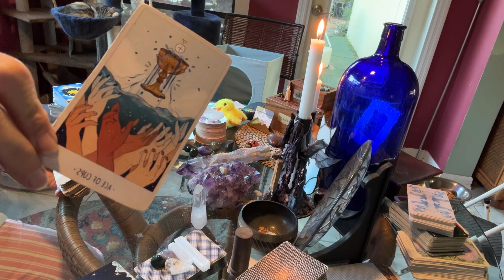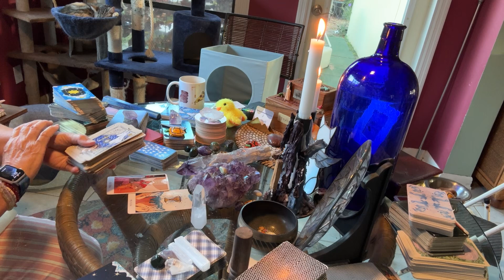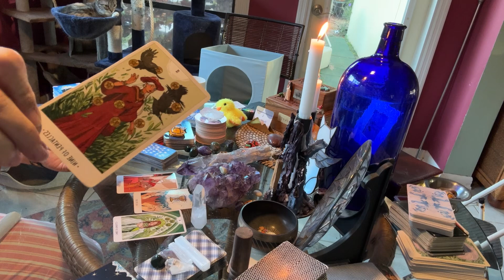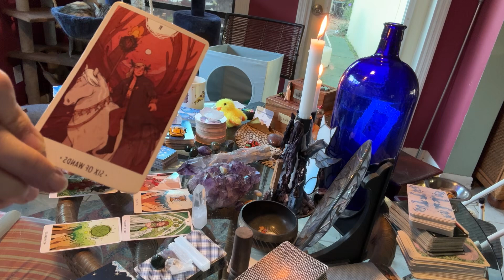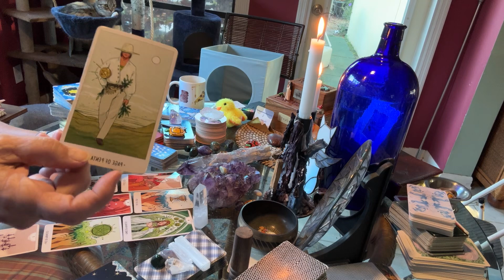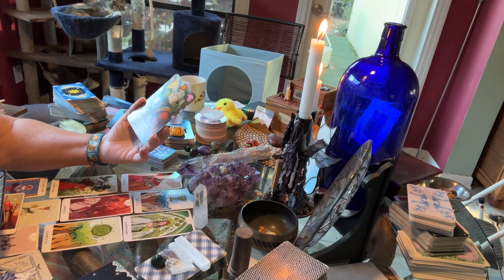Pisces focused tarot Weekend, August 15, 2024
Pisces energy has a victory around karma and fate for this weekend.  Your finances may be slow or just sitting next to you, but you have the power to change this.  The energies of Libra, Leo, Aries, Sagittarius are here.